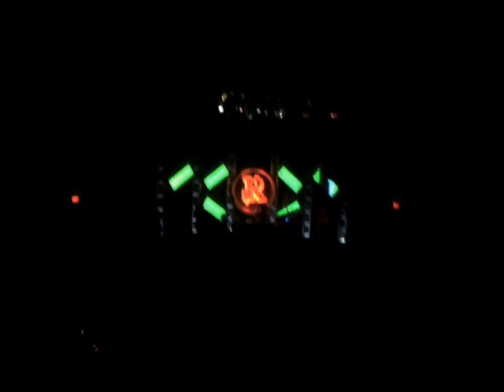Subsonic Tour - Charlotte 2011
Clips taken from the Subsonic Tour Charlotte NC. Dont hate me for the sound quality...it was over 50,000 Watts of bass...no camera would have had taken good quality!

Taken from the 2nd Floor VIP Balcony!